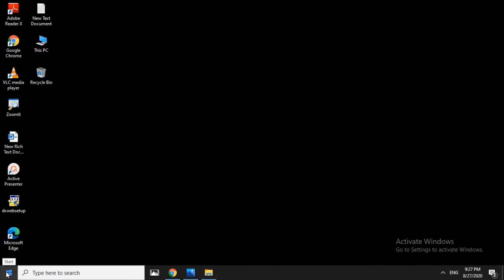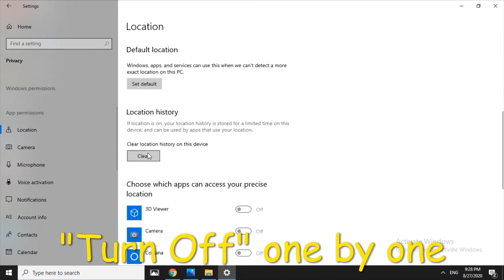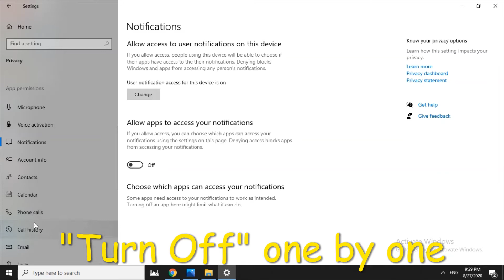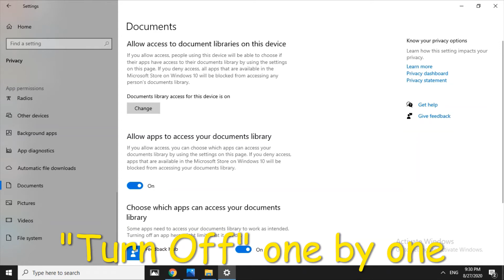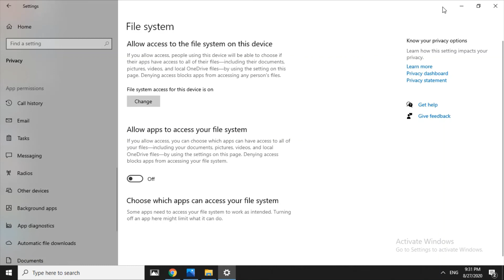how to fix PC/Laptop lagging and slow issue on windows10 | Tamil | RAM Solution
I have explained about the how to fix PC/Laptop lagging and slow issue on windows10.

1. computers/ laptops / desktops
2. operating systems-- Windows 10 // Windows 8/8.1 // Windows 7 operating systems.
3.Works for all computer manufactures like Dell / HP/ Acer/  Asus / Toshiba / Lenovo / Samsung.